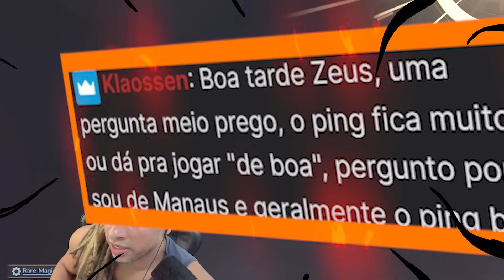THRONE AND LIBERTY - A MELHOR RUN NA PRIMEIRA DUNGEON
Endereço: Caixa Postal 841 - CEP: 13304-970